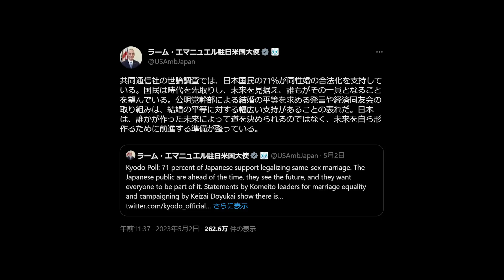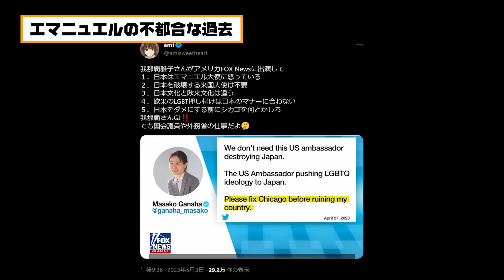エマニュエルの隠された過去!?【5/6ウィークンドライブ②】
【5/6出演者】
加藤清隆（政治評論家）